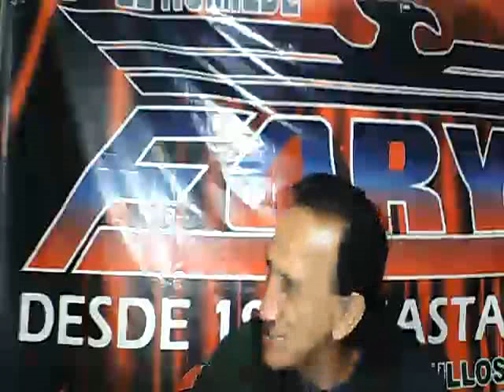TU RECUERDO ME PERSIGE PARA EVA GLZ